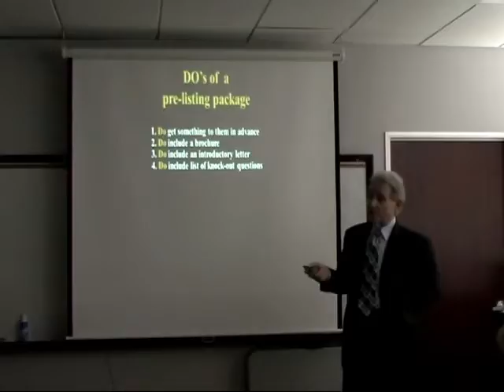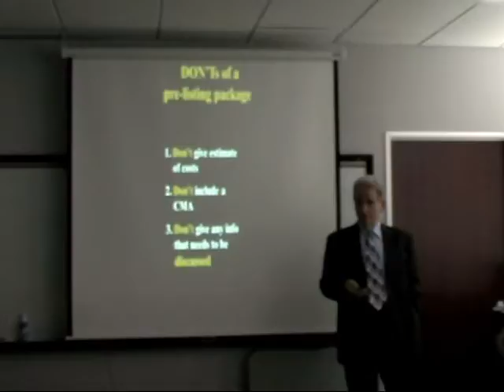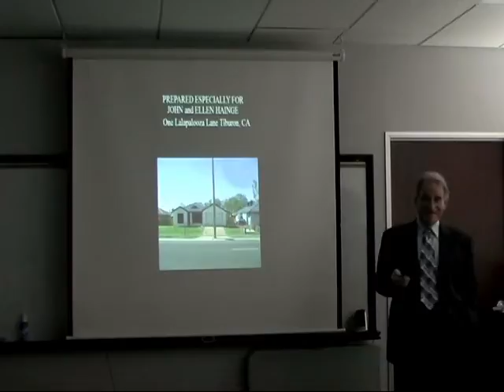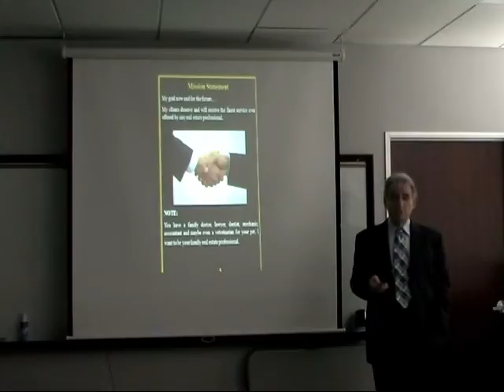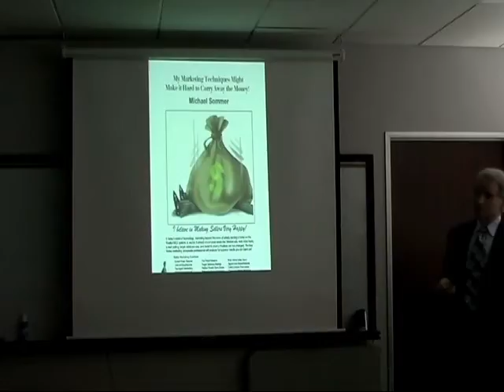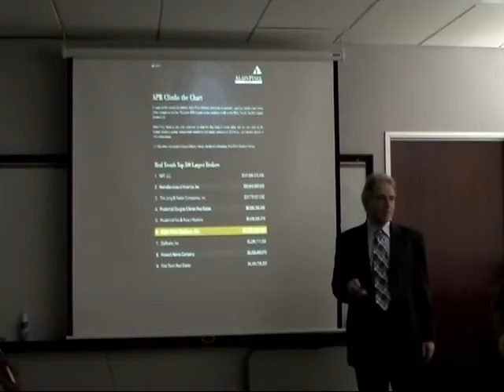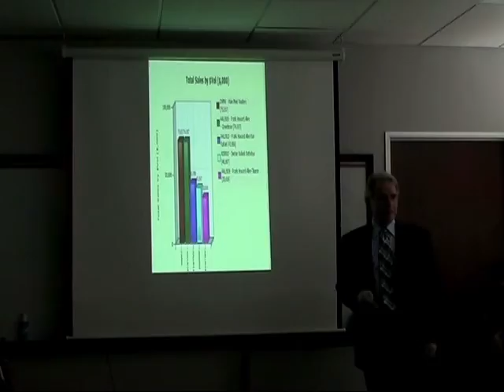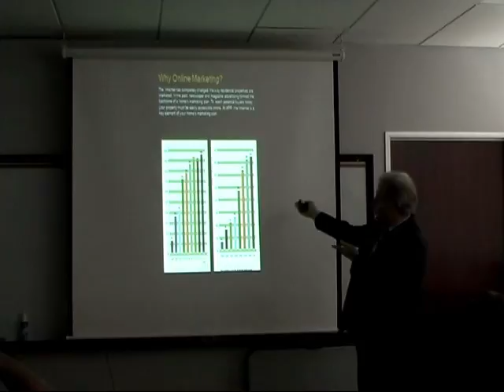Michael Sommer Video #1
Realty